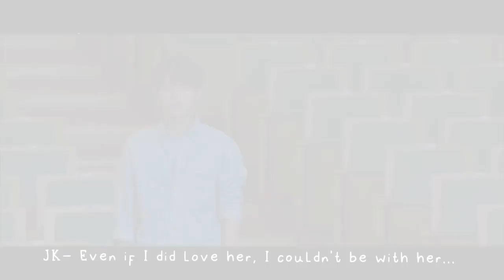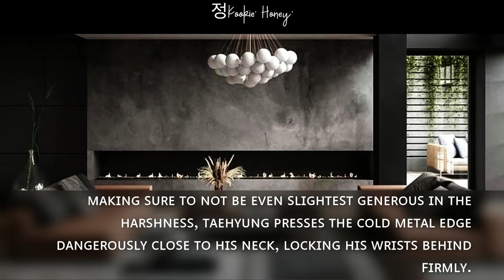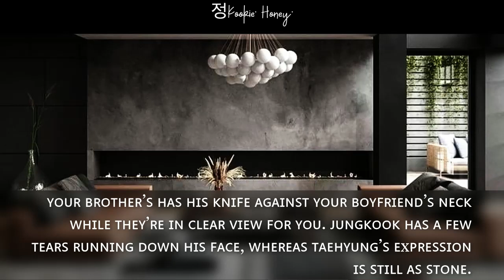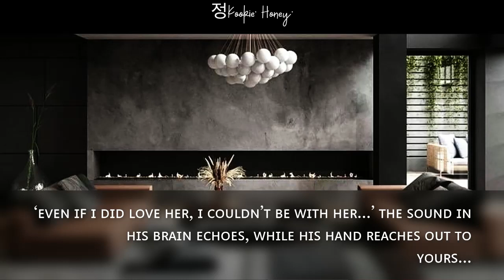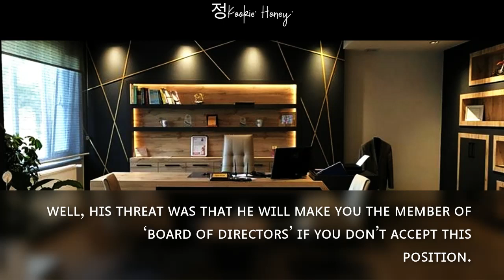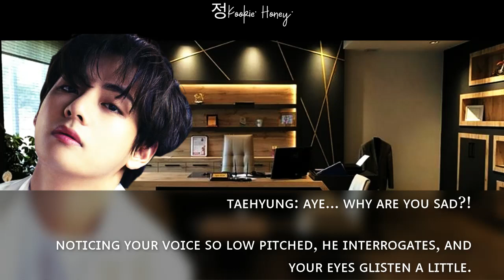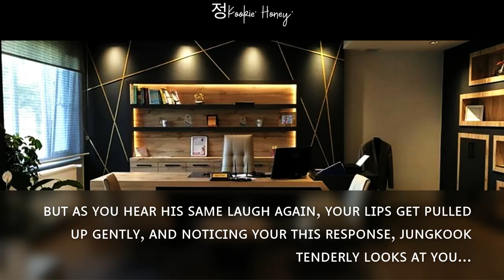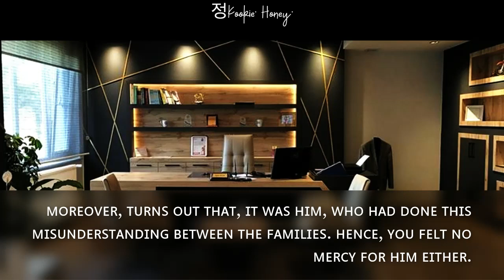He Dates You Just To Kill Your Brother But Ends Up Saving Him Instead •𝐁𝐚𝐥𝐥𝐞𝐭 𝐥𝐨𝐯𝐞• JJK FF| FINAL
Genre-- Romance, Ballet, Tragedy and Revenge, Young-Adult.

-THIS IS SERIES-

*NO PICS ARE MINE*
*DO NOT COPY THE STORYLINE*
*THIS IS IMAGINARY*
*LASTLY, ENJOY*

Songs:

We're Already- KIMMUSEUM
Inception- ATEEZ